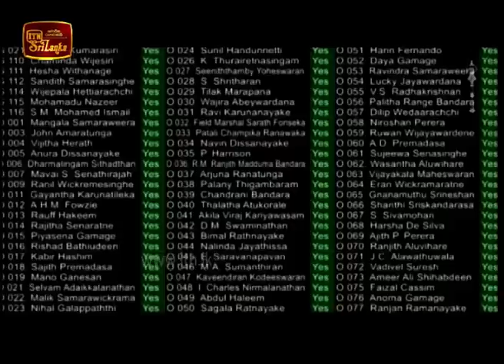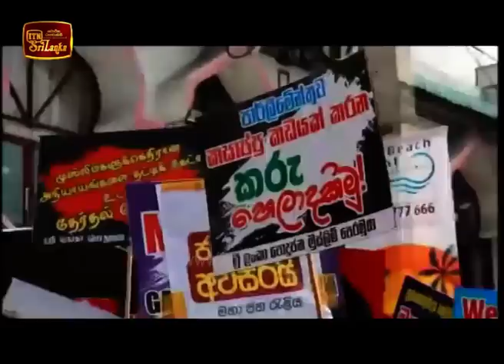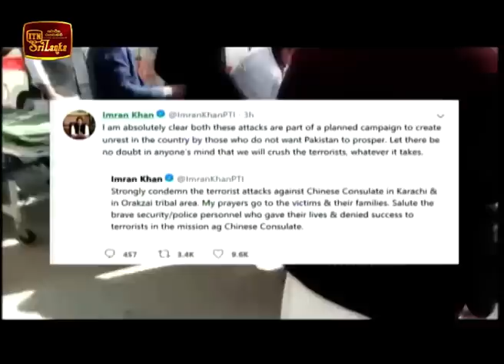ITN News 2018-11-23 | 06.30 PM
ITNNews #6.30pm #20181123